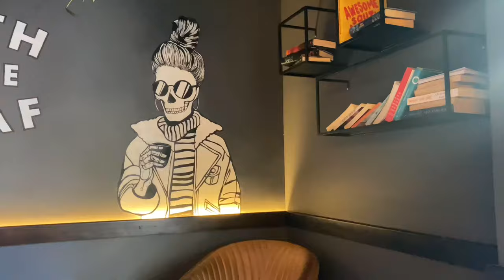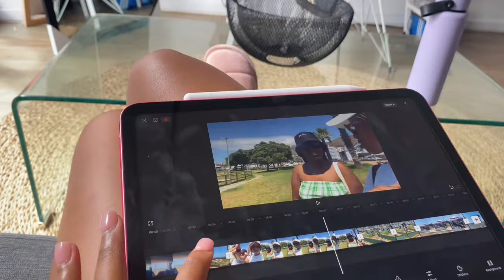Move in with me to Cape Town￼||ep.1 uni diaries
Hiii everyone welcome back! We are both excited to be vlogging again and we promise to be more consistent :)
This vlog was filmed on the first week of moving into uni and my new apartment.

FAQ

Okuhle: 18
Zizile: 17

Where do we live?
KZN, South Africa

What do we film on?

Socials

Note

To our beautiful subscribers, we thank you for giving us this experience and we are looking forward to creating more exciting content!!

xoxo
Okuhle and Zizile

** WE DO NOT CLAIM THE RIGHTS FOR ANY OF THE MUSIC USED IN THIS VIDEO **
music list will be below